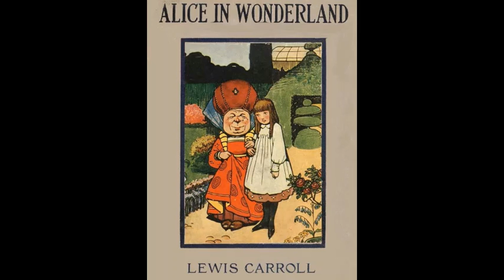Alice's Adventures in Wonderland - Chapter 7 & 8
Chapter 7 & 8 of Alice's Adventures in Wonderland.

Welcome to the Dowagiac District Library's new book-reading series, "Booked for the Night."

Join us every weeknight (M-F) at 7:00 pm right here on YouTube or Facebook:

**Cover photo from Project Gutenberg (gutenberg.org)